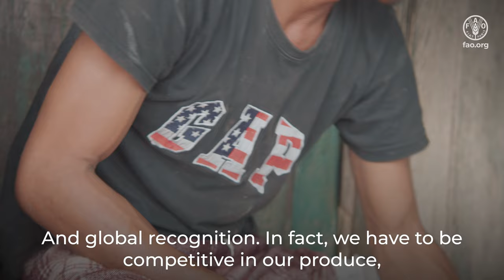Empowering seaweed farmers in southern Philippines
Tawi-Tawi in Southern Philippines is rich in seaweed culture. The farmers-fisherfolks advancement and integration to resilient value chain in BARMM  (FAIR-VALUE) Project was launched to empower seaweed farmers to adopt sustainable cultivation and marketing practices toward achieving the Four Betters.